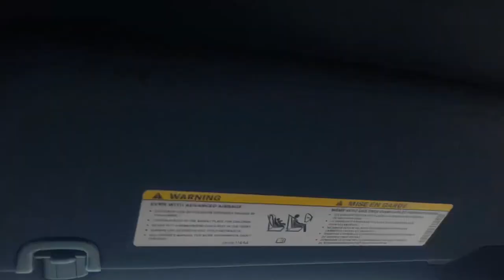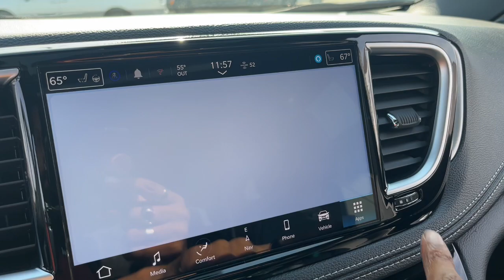2024 Chrysler Pacifica Limited Newcastle, Muncie, Anderson, Fishers, Noblesville IN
New 2024 Chrysler Pacifica Limited available at Russ Hubler CDJR located in 250 Broad St, New Castle, IN, 47362.
Stock#: 2410800 - VIN#: 2C4RC3GG1RR122162

Enjoy the view of this   2024  Chrysler Pacifica. The Chrysler Pacifica: The super-safe minivan with a light, agile feel and loads of passenger-friendly amenities. The following are some of this vehicles highlighted options: Heated Steering Wheel
, 360 Degree View Car Camera, Apple Carplay®/Android Auto®, All Wheel Drive, Navigation System, Keyless Entry, Moonroof, Heated Mirrors, Cooled Front Seat(s), Satellite Radio. Get into a family vehicle that's both fun to drive and works overtime to keep passengers safe. Come in and drive the Pacifica.